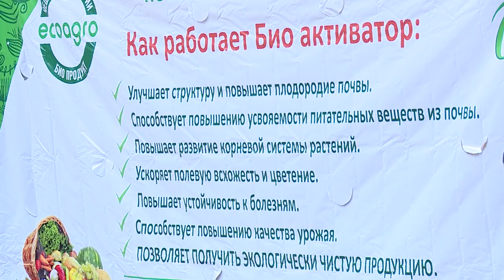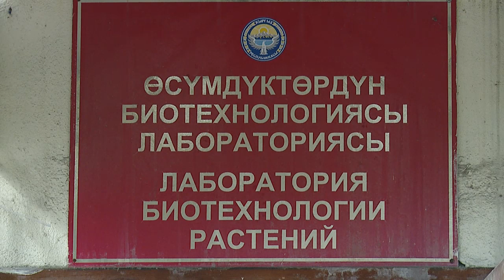В Кыргызстане активно развивается производство биоудобрений